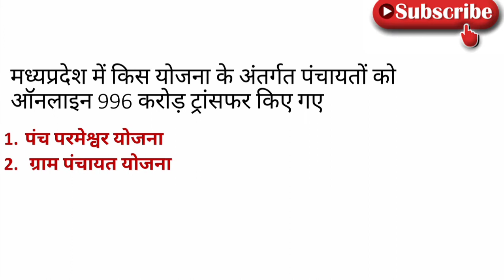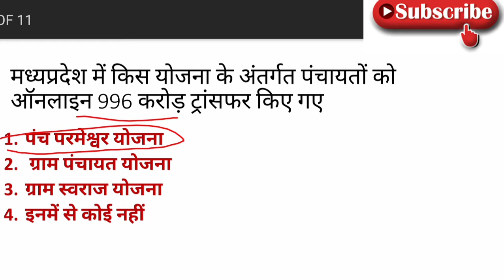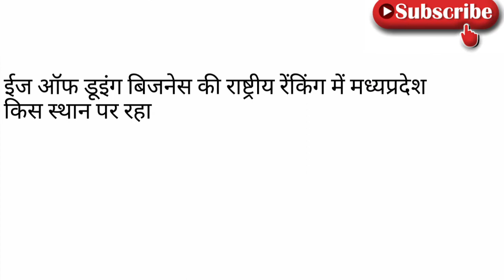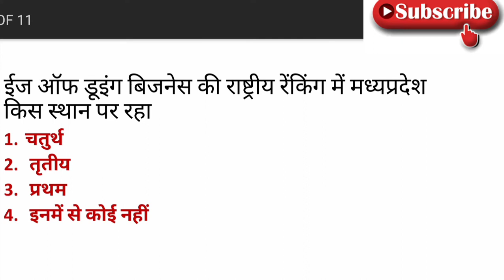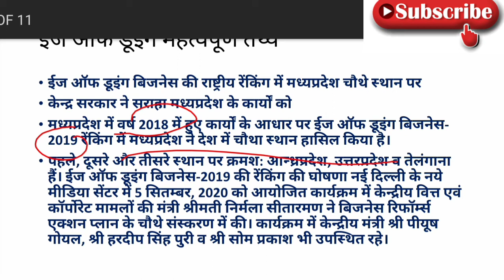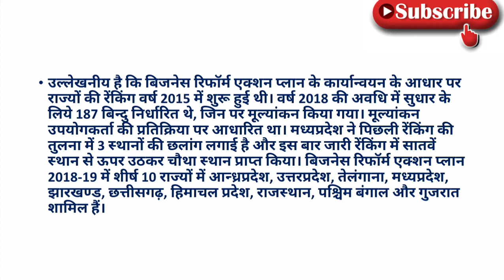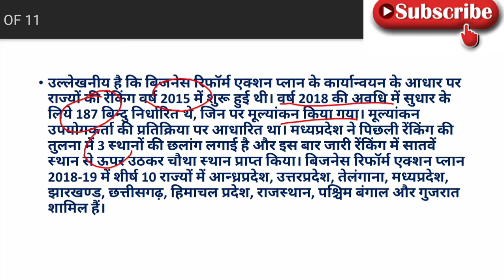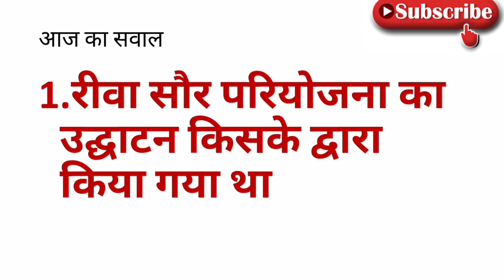7 September 2020#MP CURRENT AFFAIRS#MP DAILY CURRENT AFFAIRS#MP CURRENT AFFAIRS 2020#MP CURRENT GK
14th August 2020 MP current affairs

 14th August 2020 current affairs Madhya Pradesh

14 August current affairs 2020

hello friends

in this video we are going to discuss about MP daily current affairs MP current affairs 2020 and MP current affairs for any of government exam like MP current affairs for police MP current affairs for jail prahari MP current affairs for MPPSC MP current affairs for MP GK